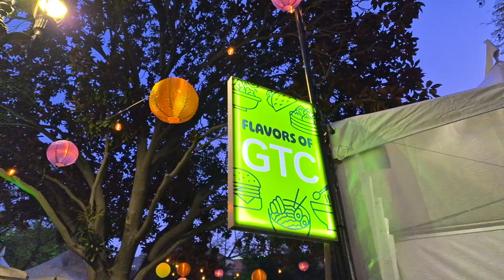NVIDIA GTC 2025 - Day 2 Highlights with CEO Jensen Huang's GTC Keynote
Welcome to Day 2 highlights from GTC 2025!

Discover the most exciting moments from Day 2, the standout event being NVIDIA CEO Jensen Huang's ground-breaking keynote. Get a closer look at the latest advancements in AI, Robotics, and graphics technology that are shaping the industry's future.

Stay up-to-date on all the GTC highlights, day-to-day events, and cutting-edge tech news by visiting Don't miss out on the innovations coming from GTC!